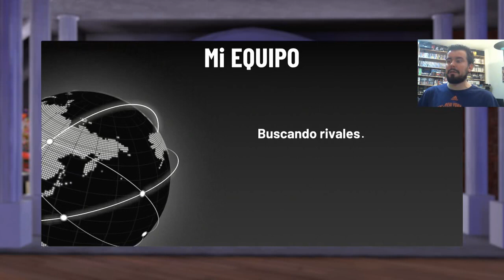Triple Amenaza #3 NBA 2K19 (PS4) - Kevin Garnett y la caja misteriosa || GAMEPLAY Español MyTeam